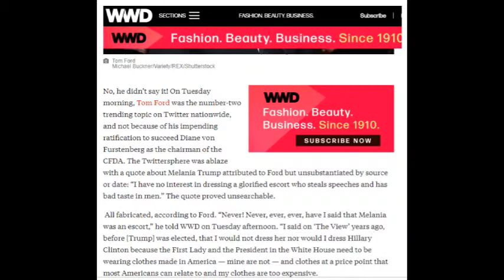tom ford melania trump/melania trump/tom ford melani/tom ford refuses/tom ford refuses to dress